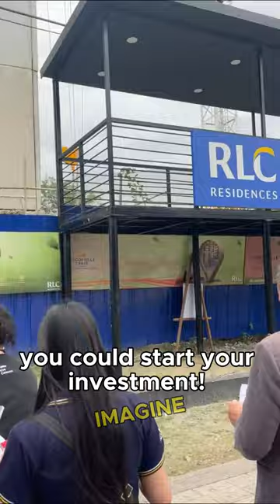WOODSVILLE CREST, Merville, Paranaque, Low Rise condo-Resort Type Living!